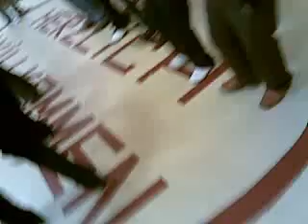Züver- Dügün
zaf rind yo weweb ma zaf key ke müthis bir dügün oldu